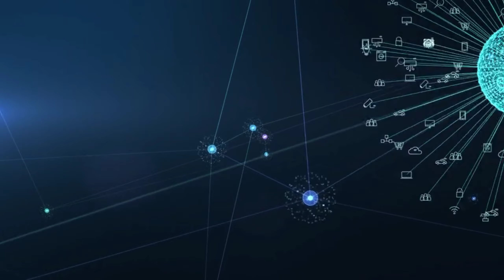Telecom Price Hikes: Will BSNL Overtake Airtel, Jio, and Vodafone । BSNL बीएसएनएल की सिम कहां चलेंगी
SIM Card Recharge Prices Hiked: Is BSNL Set to Dominate the Market। BSNL बीएसएनएल की सिम कहां चलेंगी
Telecom Price Surge: How BSNL Can Seize the Opportunity"

"Recent price hikes by major telecommunication companies have left many customers searching for more affordable options. In this video, we delve into the reasons behind the increased costs of SIM card recharges and explore how BSNL, with its competitive pricing and expanding network, is positioned to overtake the market. Join us as we analyze the current telecom landscape and discuss what this means for consumers."

- SIM card recharge price hike
- Telecom companies price increase
- BSNL market opportunity
- Telecommunication price surge 2024
- Affordable SIM card options
- BSNL competitive pricing
- Telecom industry trends
- Impact of price hike on consumers
- Mobile recharge price increase
- BSNL growth strategy
- Telecom price hike 2024
- BSNL market potential
- SIM card recharge increase
- Affordable mobile plans
- Telecom industry changes
- BSNL vs Airtel
- BSNL vs Jio
- BSNL vs Vodafone
- Consumer impact of price hikes
- BSNL strategy
- Mobile recharge cost rise
- Vodafone price hike
- Telecom sector analysis